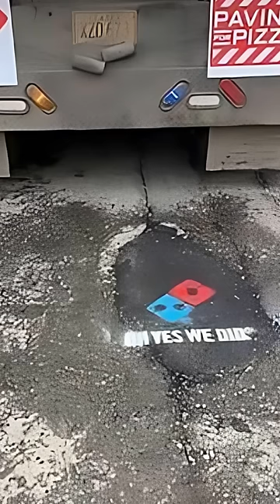Why domino's fixed potholes?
Real reason why domino's started campaign paving for pizza